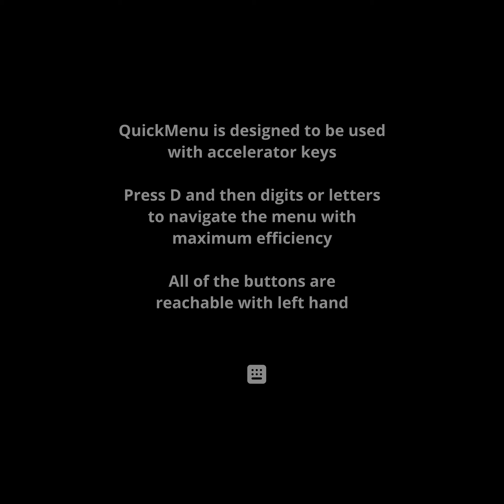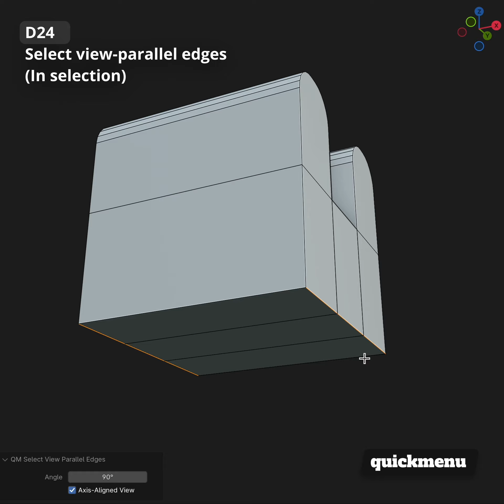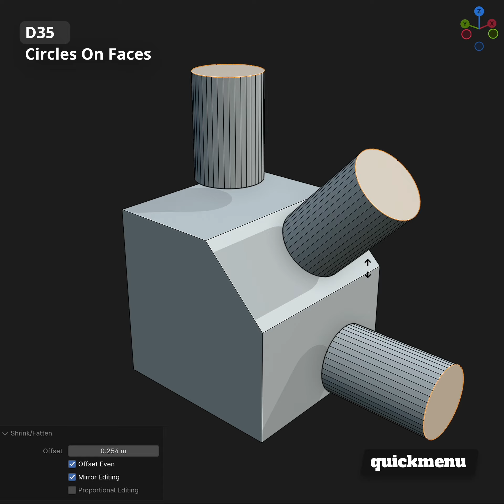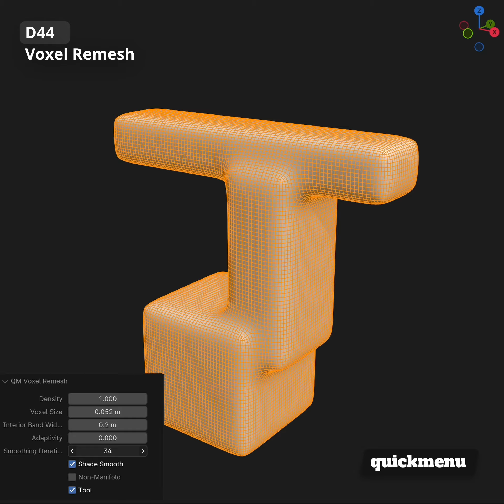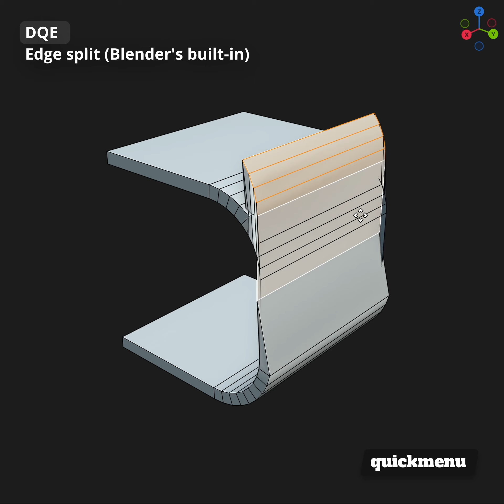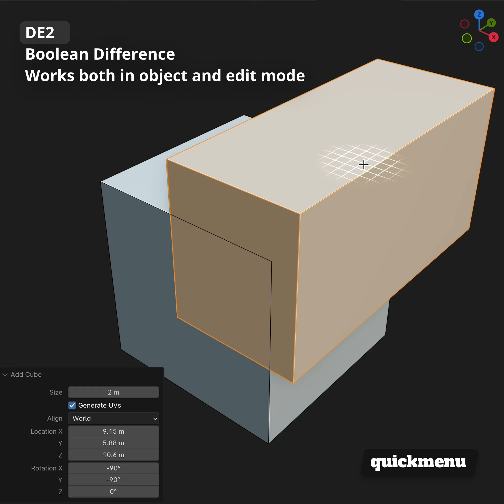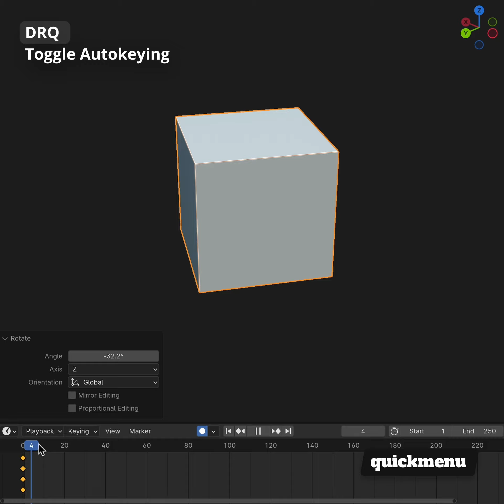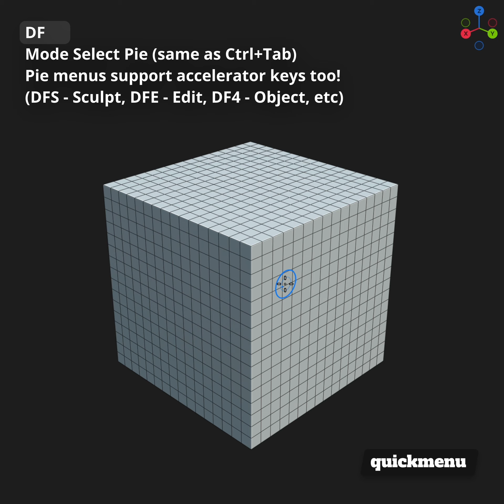How to use every tool of QuickMenu blender addon